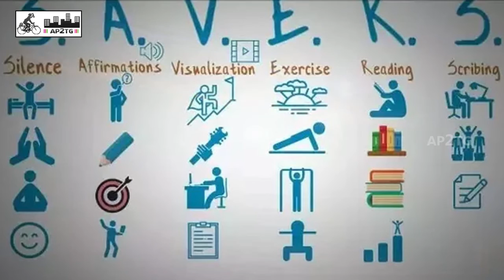ఉద‌యం 8 లోపు చేసే ఈ 6 అల‌వాట్లు మీ జీవితాన్నే మారుస్తాయ్ || AP2TG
Watch ఉద‌యం 8 లోపు చేసే ఈ 6 అల‌వాట్లు మీ జీవితాన్నే మారుస్తాయ్ || AP2TG